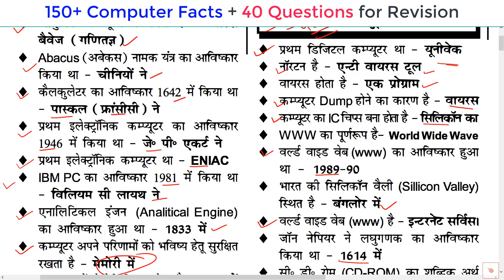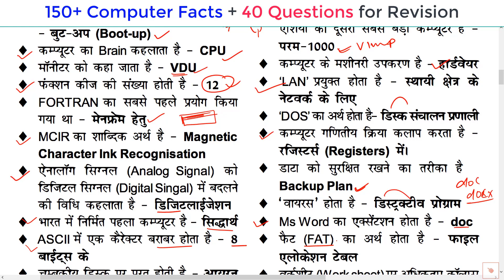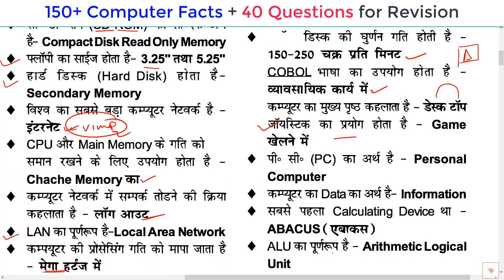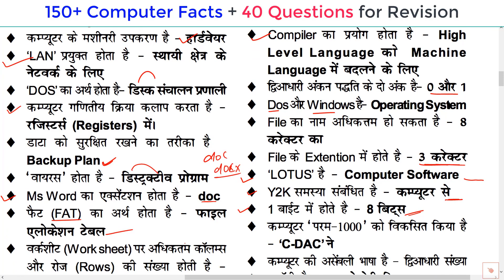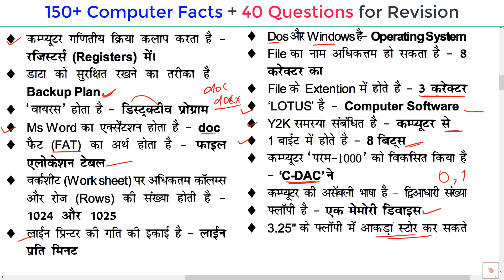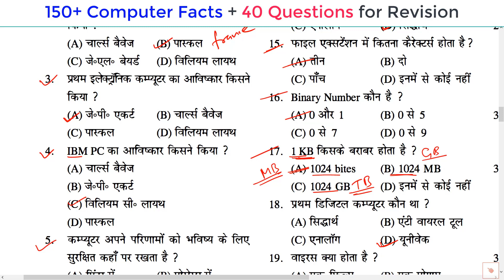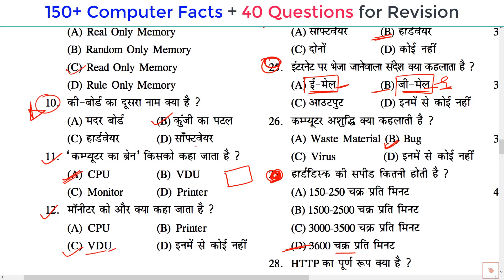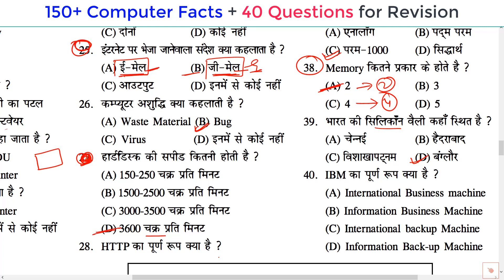Computer Important 200 Questions | कंप्यूटर महत्वपूर्ण प्रश्न | Computer Gk hindi | SSC, Railway